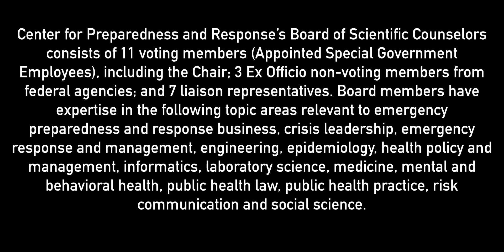John's Statement to Board of Scientific Counselors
Center for Preparedness and Response Board of Scientific Counselors held a Webinar on Jan 23, 2023 1:00 PM Eastern Time (US and Canada) and took public comment.  John F Mueller Jr, BSc Geop Engr, P.E. (Civil, Control Systems - Retired) from Guthrie, OK spoke about fluoride chemicals coming from China and some of the possible health harms science is pointing to.